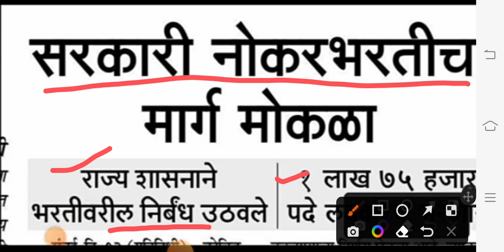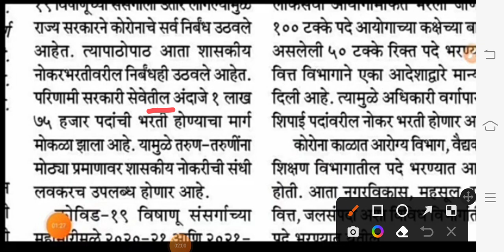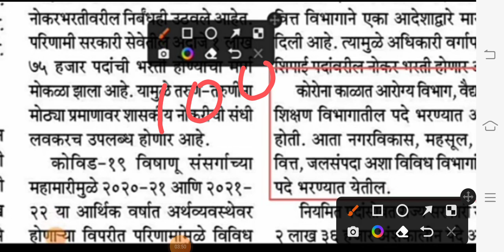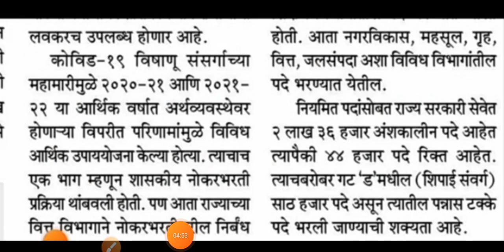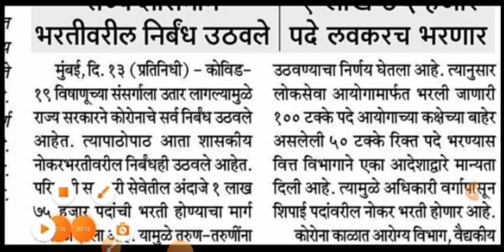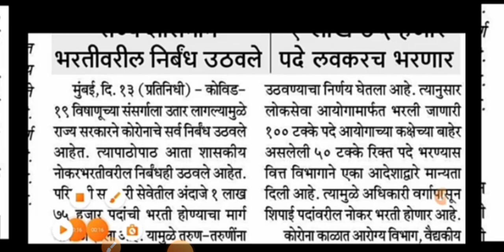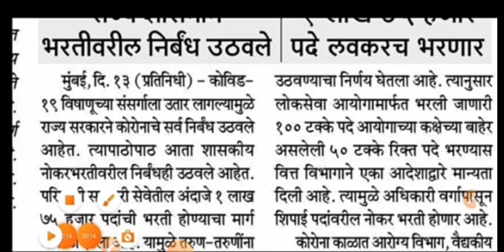Maharashtra Police Bharti 2022 New Update